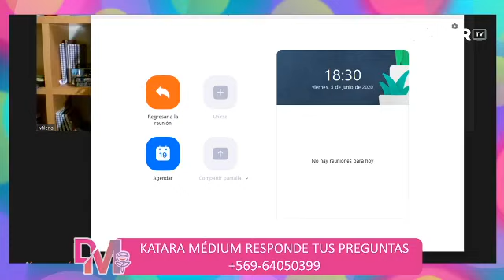Katara Médium y Espiritista responde todas tus preguntas en "Desafíos de Mujer"